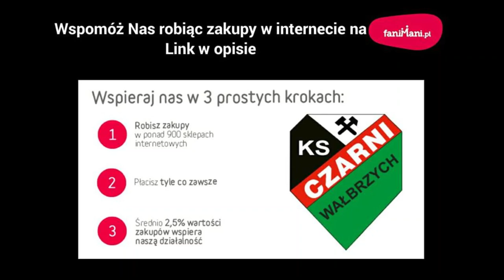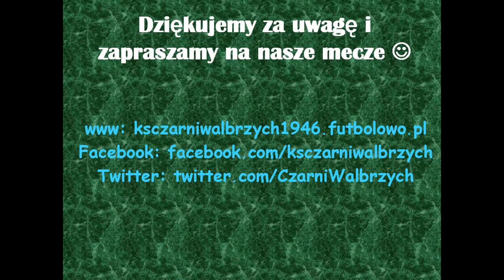CzarniWałbrzychTV #110: Herbapol Stanowice - Czarni Wałbrzych 07.11.2021.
Skrót z meczu 13. kolejki A-klasy sezonu 2021/22 Herbapol Stanowice - Czarni Wałbrzych. Zapraszamy do oglądania!